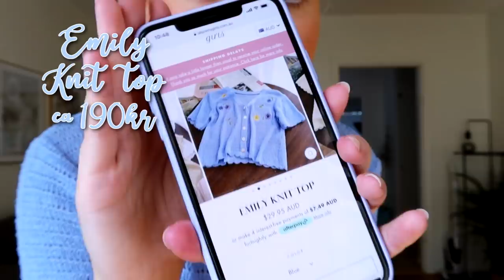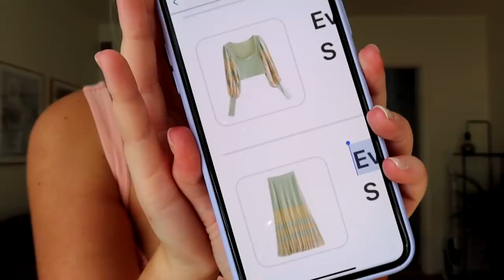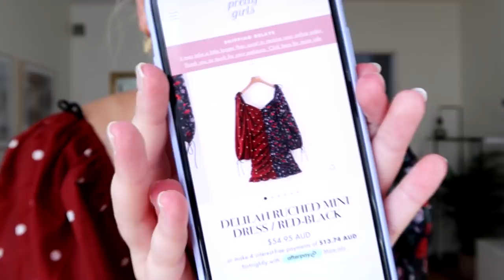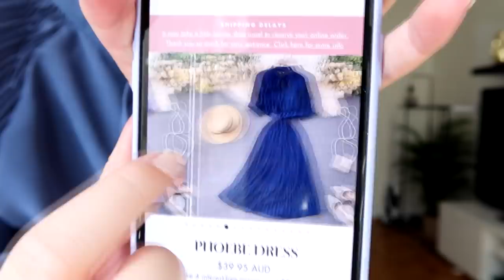BILD vs VERKLIGHET *All Pretty Girls*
Video i samarbete med ACO Spotless
Gäller fram till 13/9.

Instagram ➩ misslisibell

Snapchat ➩ Realmisslisibel